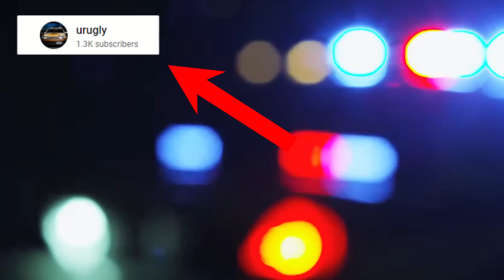This man and his son tell this cop he doesn’t know the law!